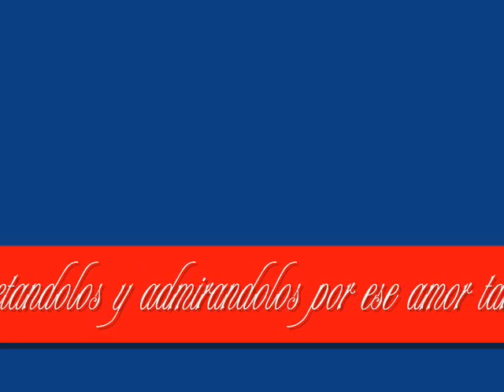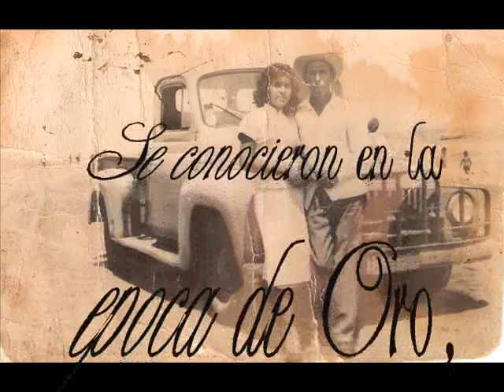50 ANIV PRIMERA PARTE.wmv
DEDICADO A MIS PADRES MARIA Y NICANOR EN SU 50 ANIVERSARIO DE BODAS